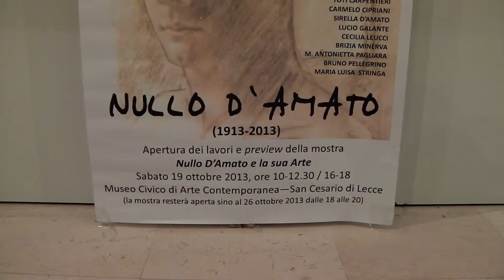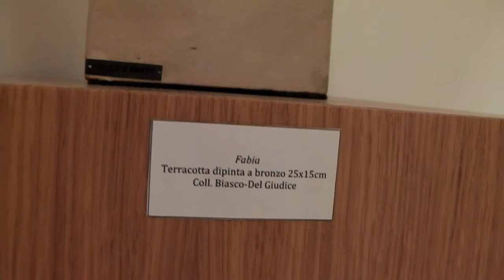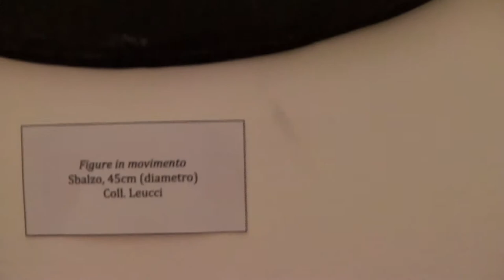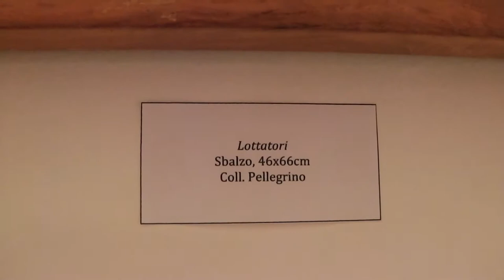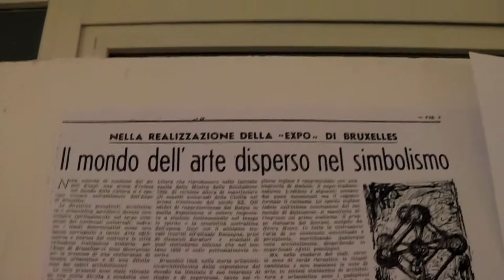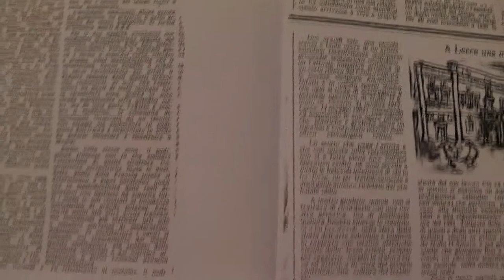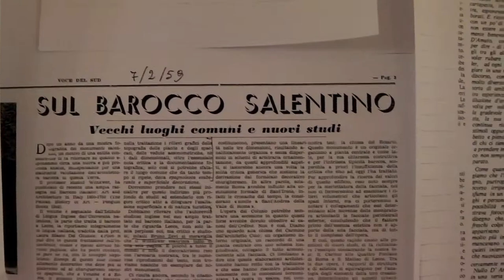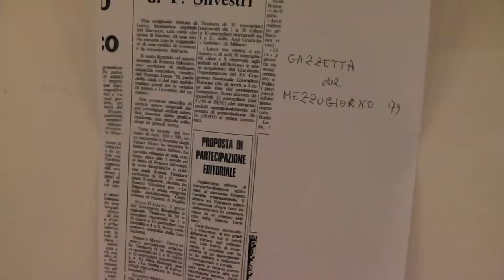Nullo D'amato e la sua Arte - Comune di San Cesario di Lecce 1913 - 2013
centenario dalla nascita
mostra allestita nel Palazzo Ducale di San Cesario di Lecce
sede del comune.

Voce narrante: Bea
Riprese : Improvemenet produzioni sostenibili 2013
Musiche : Carlo Perrone